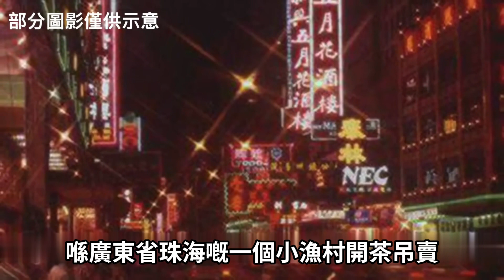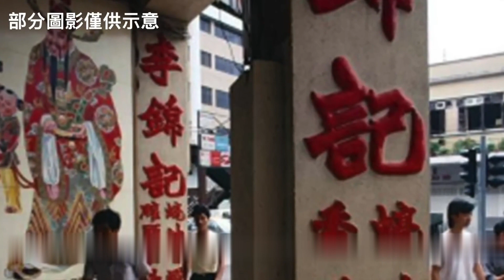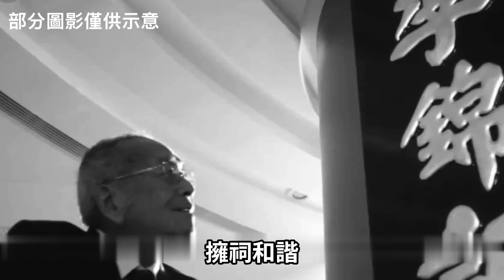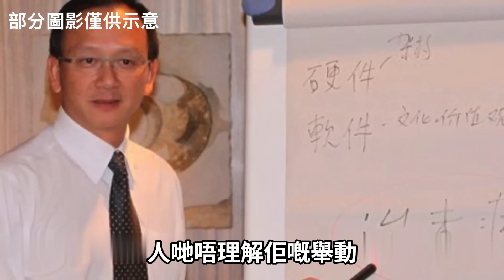香港富豪榜背後的秘密：傅承家族百年坐鎮，幹億資產無內門，揭秘隱秘豪門的傳奇！富豪